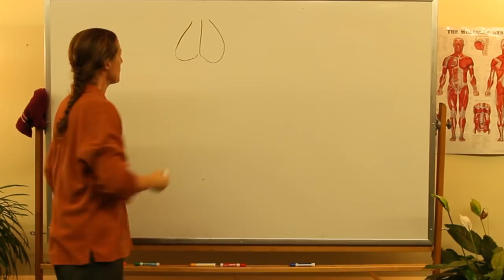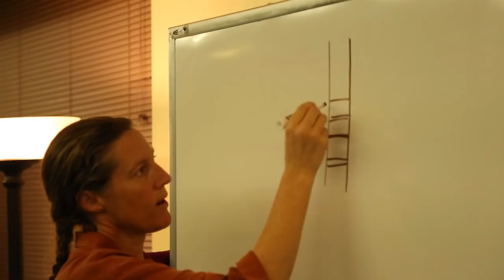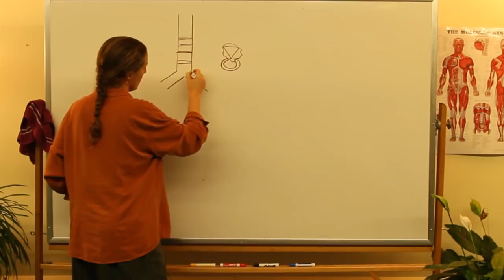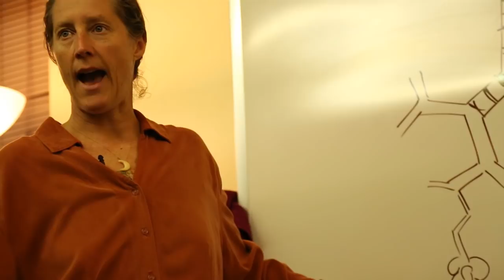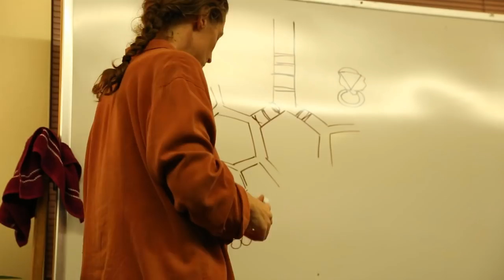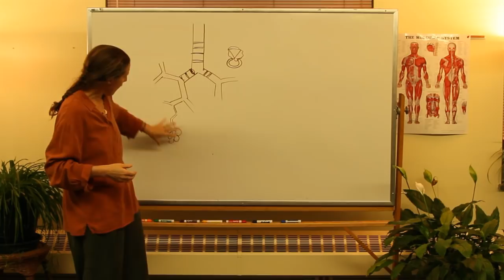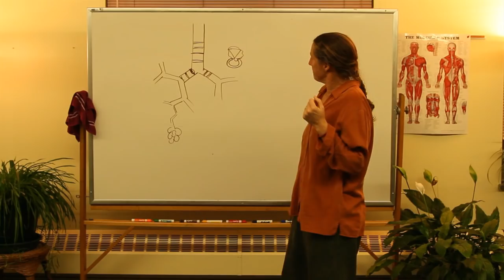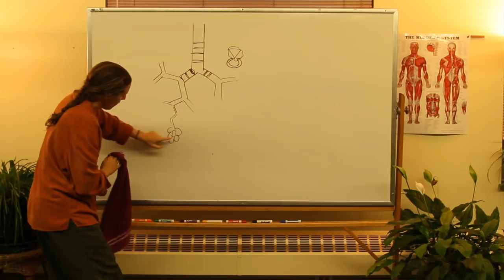A&P Lecture Series - "Cold & Flu"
Cold and Flu, how they infect us, where specifically in the body they target, and how our magnificent body defends itself. Finally how Herbal Medicine assists the body in healing.